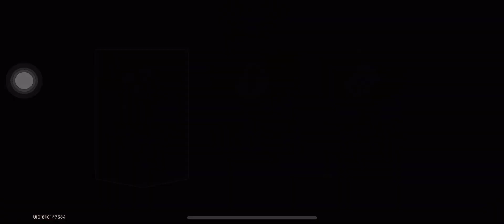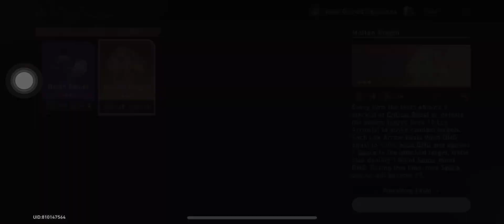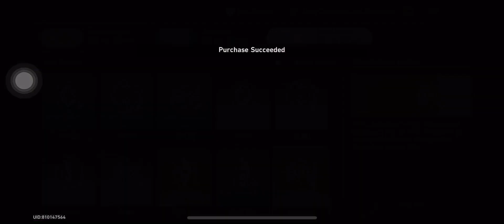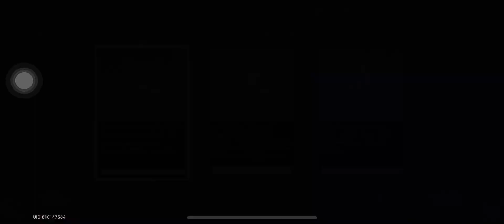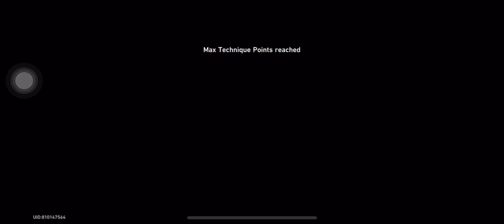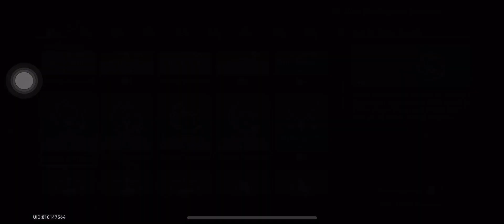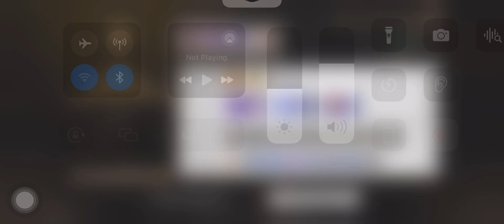Honkai Star Rail - Acheron Expanding (FULL RUN)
0:00 First Plane
4:48 First Boss
9:57 Second Plane
24:47 Second Boss
27:58 Third Plane
34:34 Final Boss
37:06 Summary and Team Build